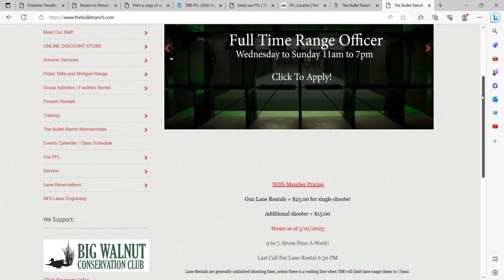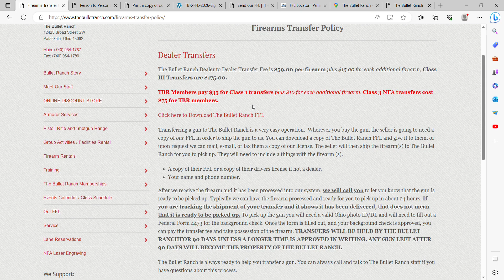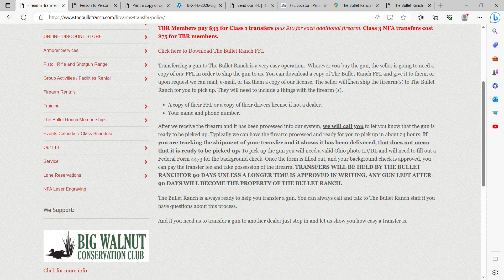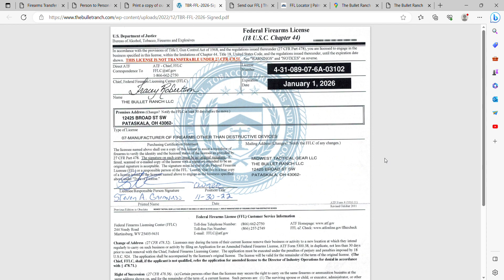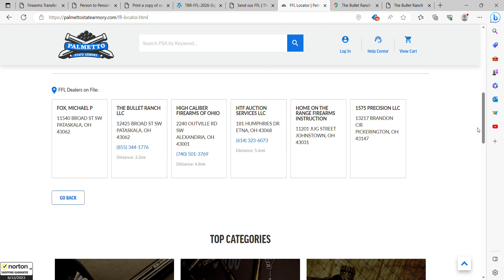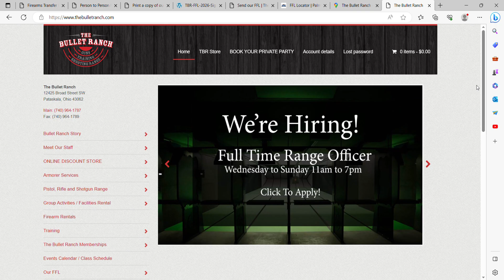What is an FFL Transfer and How To Do One at the Bullet Ranch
In this short clip we go over the ins & outs of what an FFL transfer is and how to complete one! It can seem very daunting at first, but we make it very easy to send the information you need to complete your online transaction! Selling an item to a friend or neighbor and want to complete a local transfer? We do that too! Walk in service available! Check us out at thebulletranch.com !